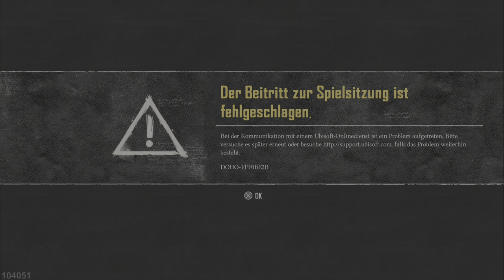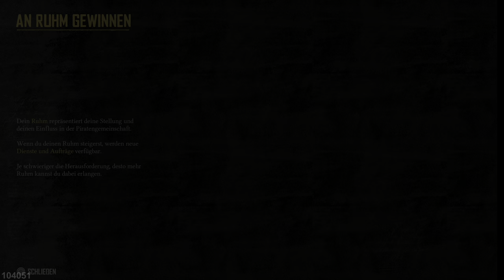Angezockt | Skull and Bones BETA [PS5] [4K] [HDR]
Skull and Bones Amazon * ubisoft Store
👍 🖖 🤟 🛒 Mein Equipment 🛍️ 🤟 🖖 👍
EpicPartner
Ihr habt Bock mit mir zu zocken oder zu texten? Kein Problem:
🕹️ PSN: odin_ase
🕹️ Steam: odin_ase